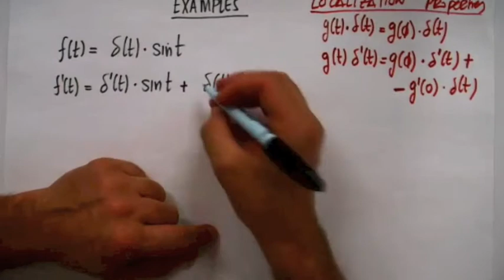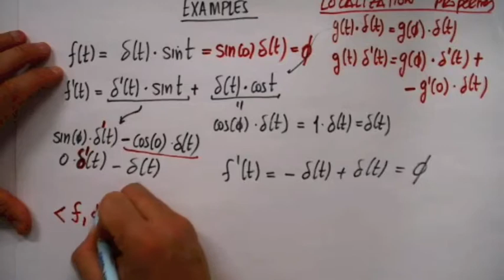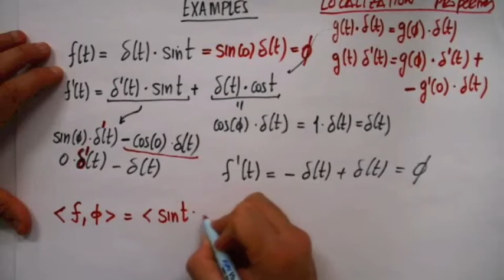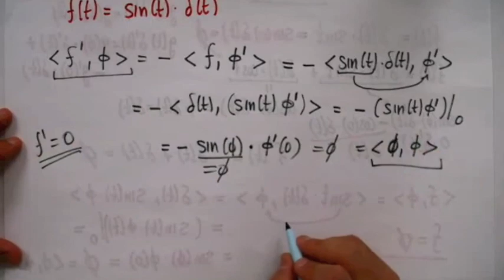Distribution Examples (no audio, just follow the math !)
No need to talk ! just follow the math !